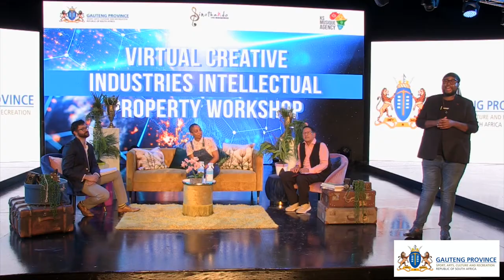Creative Industries Intellectual Property Workshop First Session - Visual Arts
In South Africa, intellectual property (IP) law encompasses all legislation that concerns patents, designs, trademarks, and copyright protection. Intellectual property refers to assets that are intangible, making them easily susceptible to exploitation by third parties, which were created through human intellect.

IP law is taken seriously in South Africa and across the world due to its power in protecting intangible intellectual property which can hold immense value. It is crucial for intellectual property to be protected legally in order to restrict the usage of what is rightfully that of the inventor or creator.